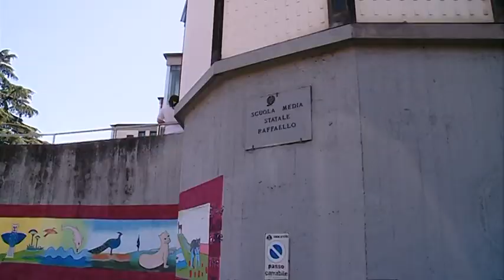TG60 TARIFFE MENSA SENTENZA TAR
Il tar accoglie il ricorso dei genitori e annulla le nuove tariffe delle mense stabilite dal Comune di Pistoia.